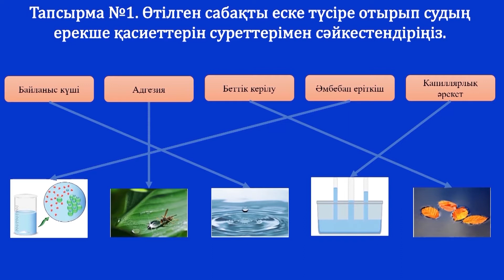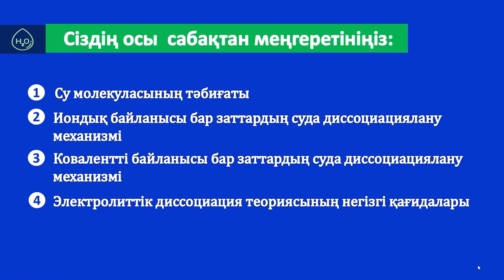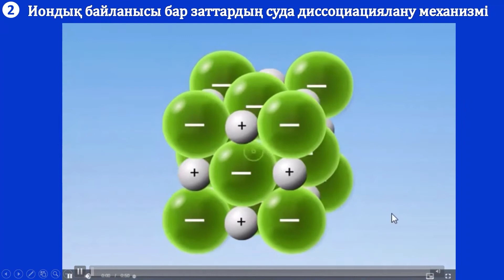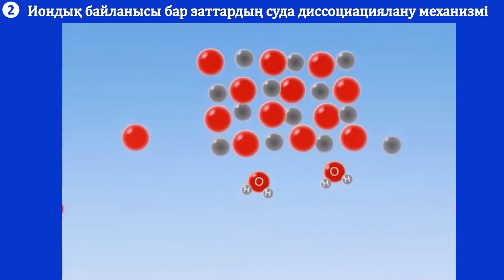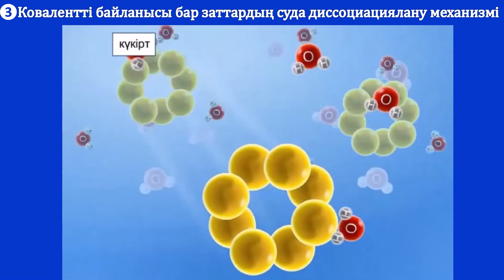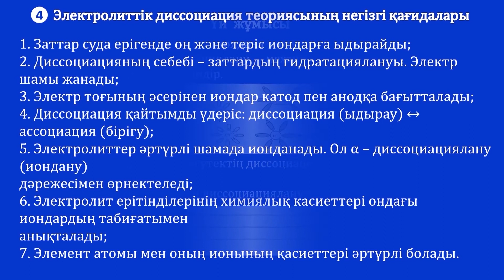1 тоқсан, химия, 9 сынып, 2 сабақ